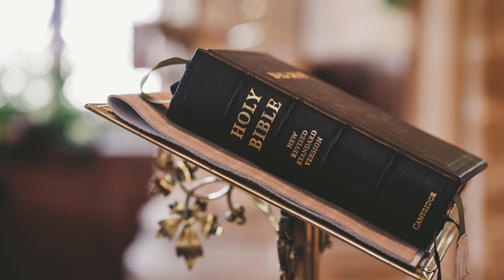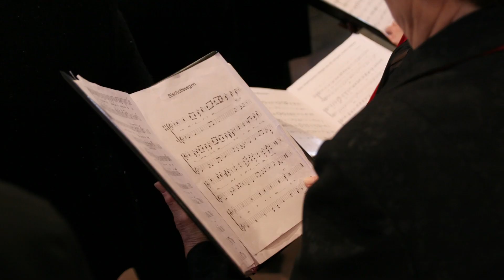Praise You Lord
Praise You Lord is a worship song done by Shadreck Vumisa recorded at Shadystufftechnology